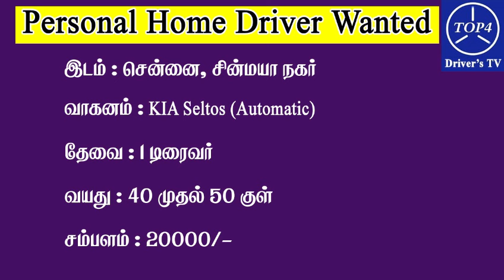சென்னை சின்மயா நகரில் மாத சம்பளத்திற்கு Home டிரைவர் தேவை - 16/02/2024